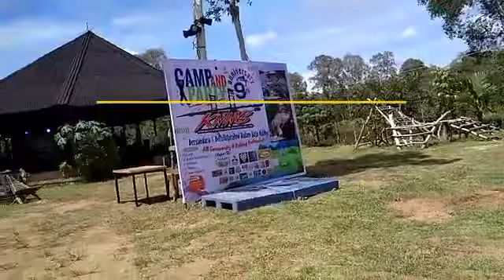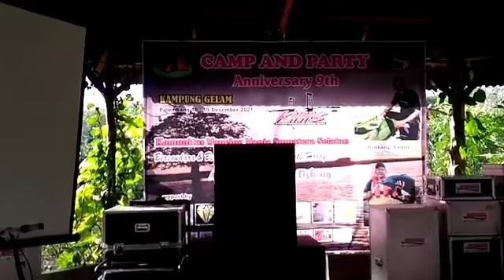Duo Maestro Mancing, Joe Michael dan Dudit Widodo di Camp & Party Anniversary 9th KMMS